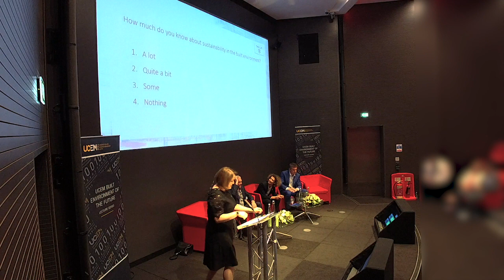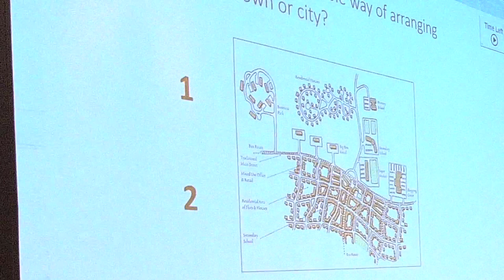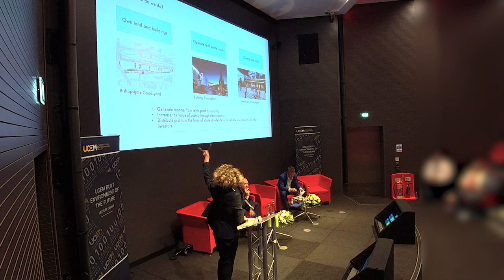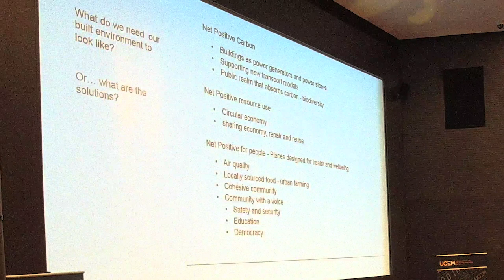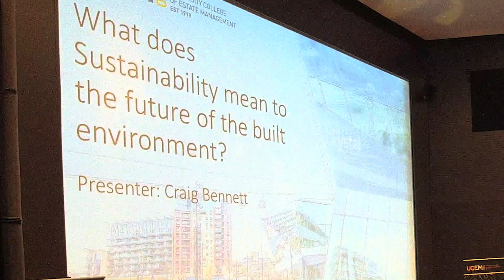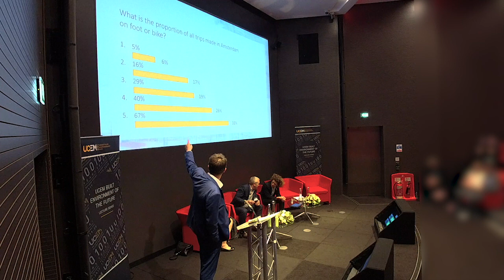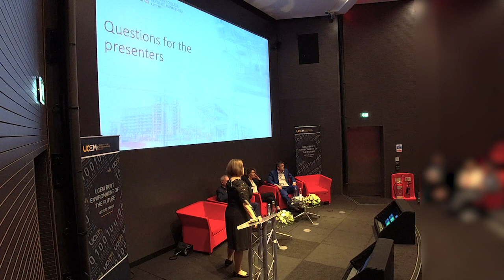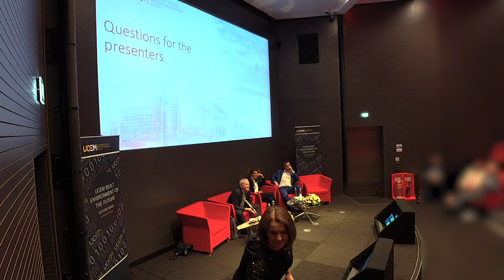What does sustainability mean to the Built Environment?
Livestream recording of the second panel discussion at UCEM’s ‘The Built Environment of the Future’ event held at The Crystal, London on 16 May 2019.

This session was hosted by UCEM Trustee, Misa Von Tunzelman and included talks by Ben Bolgar, Louise Ellison and Craig Bennett.

1:30 – Misa Von Tunzelman
4:50 – Ben Bolgar
14:12 – Louise Ellison
24:42 – Craig Bennett
36:36 – Q&A

To read more about this special Centenary event, follow the link to our

To keep up to date with all the latest news and events from UCEM, follow us on: